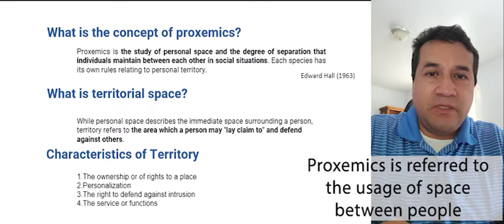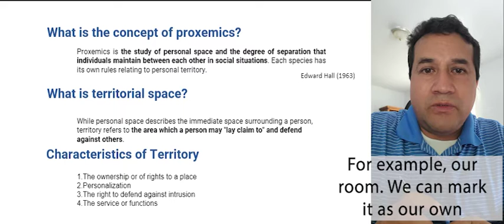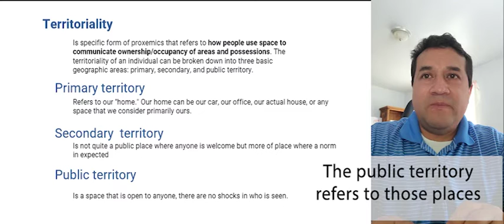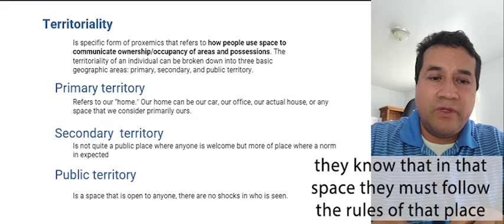Proxemics Territorial space